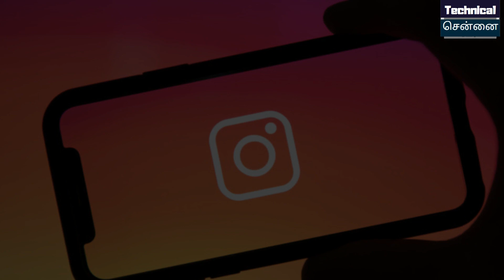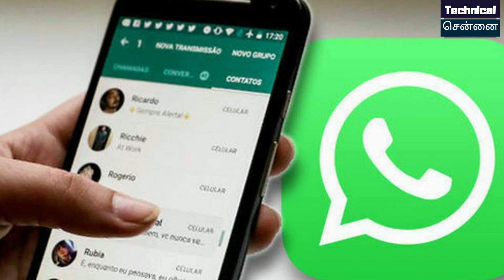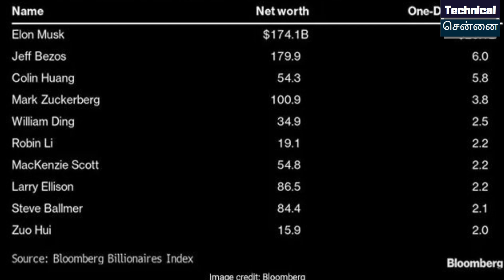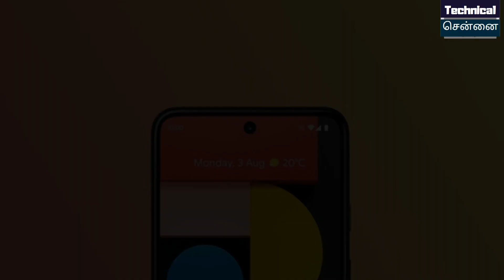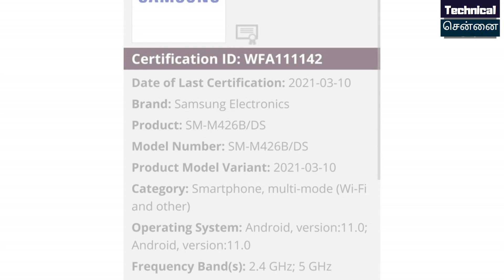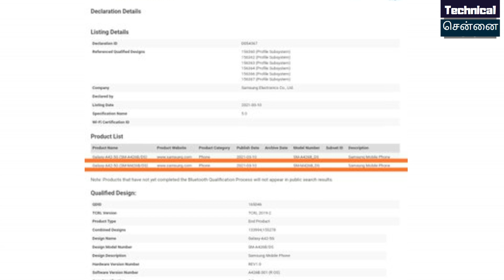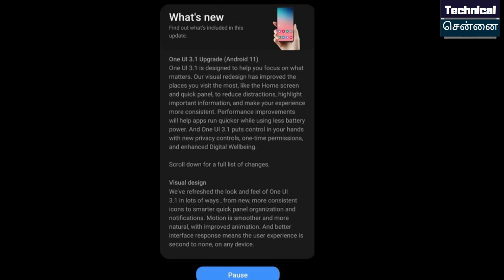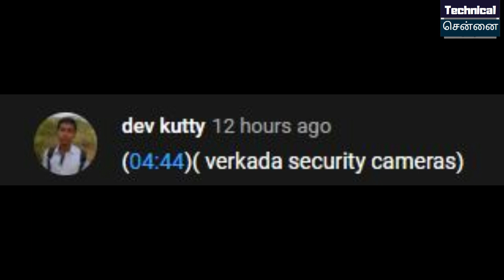Realme 8 Pro Launch Date,Samsung Galaxy M42 Specs, Oneplus 9 /9 Pro, Whatsapp New Update, Tech #472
@Technical Chennai
Don't Miss.

Time Stamps
00:00 Introduction
00:41 Twitter is testing a timeline feature
01:30 Instagram Lite app launched in 170 Countries
02:05 Whatsapp new update for Android Users
03:15 Jio had the fastest  broadband in India
04:08 Elon Musk adds $25 billion in one day
04:50 Pixel 6 may come with centre punch-hole camera
05:15 Samsung Galaxy M12 Launched In India
06:15 Samsung Galaxy A22 with model number SM-A225F listed
06:40 Samsung Galaxy M42 Specs
07:18 Motorola teases moto G100 with Snapdragon 870 SoC
07:46 OPPO Find X3 Pro Launched
08:39 iQOO Neo 5  specs and images
09:18 Oneplus 9 & Oneplus 9 Pro official images
10:05 Realme 8 Series Will Launch On 24 March In India
10:47 Samsung has started rolling out  update for the Galaxy M31s

1) Introduction
2) Twitter is testing a timeline feature
3) Instagram Lite app launched in 170 Countries
4) Whatsappnewupdate for Android Users
5) Jio had the fastest broadband in India
6) Elon Musk adds $25 billion in one day
7) Pixel 6 may come with centre punch-hole camera
8) Samsung Galaxy A22 with model number SM-A225F listed
9) SamsungGalaxyM42 5G Specs
10) Motorola teases moto G100 with Snapdragon 870 SoC
11) OPPOFindX3 Pro Launched
12) iQOO Neo 5  specs and images
13) Oneplus9 & Oneplus 9 Pro official images
14) Realme8 Series Will Launch On 24 March In India
15) Samsung has started rolling out  update for the Galaxy M31s

1. வீடியோவைப் பாருங்கள், போட்டிக்கான கேள்வியைக் கவனியுங்கள்.
2. Comment boxல் இது போன்ற முறையில் பதில் எழுதவும். technicalchennai (time stamp) (answer)
3. உதாரணத்திற்கு பதில் Android என்றால், நான் வீடியோவில் 2.02 நிமிடங்களில் சொன்னேன் என்றால். technicalchennai (2.02) (android) Type like this.
4. comments மூலம் வெற்றி தேர்வு செய்யப்படும்.
5. Winnerக்கு Paytm பணம் Rs 100 அல்லது பரிசு ரசீது (gift voucher) கிடைக்கும்.
6. இதில் பங்கேற்கவும் (Paytm contest)மற்றும் வெற்றி பெறவும்.